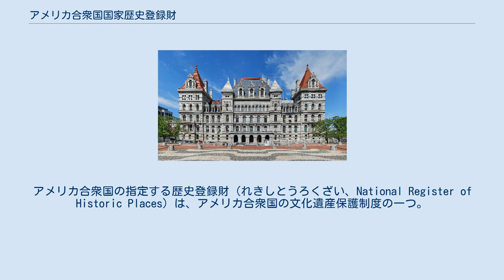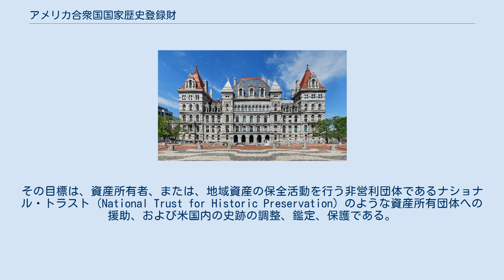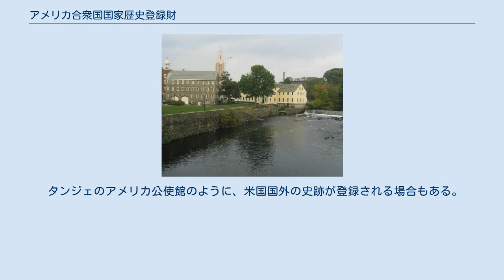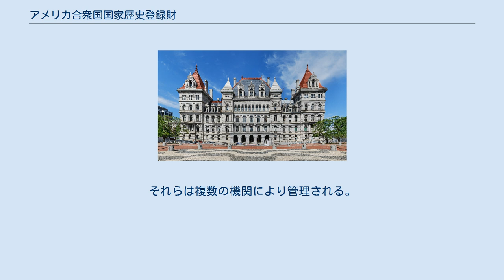アメリカ合衆国国家歴史登録財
アメリカ合衆国の指定する歴史登録財（れきしとうろくざい、National Register of Historic Places）は、アメリカ合衆国の文化遺産保護制度の一つ。
 1966年11月13日、初の国家登録財に登録されたロードアイランド州の歴史地区にあるスレイト工場史跡。
 国家歴史登録財のニューヨーク州会議事堂。
 アメリカ合衆国政府が保全するに値すると考える地区、史跡、建築物、建造物、その他の物件の公式のリストである。
NRHPに登録された資産の所有者は、その資産の保全に必要な支出に対して租税優遇措置を受けることができる。
 1966年の国家歴史保全法（National Historic Preservation Act of 1966）の可決により、国家登録財（National Register）とそこに資産を追加するためのプロセスが確立した。
100万件以上の国家登録財のうち8万件は単体で登録されている。
残りは歴史地区における寄与資産（歴史地区を特徴付ける資産）である。
毎年約3万件が地区の一部としてまたは単体で国家登録財に追加されている。
 国家登録財は、その歴史上ほとんどの期間、内務省の一部局である国立公園局（NPS）によって管理されてきた。
その目標は、資産所有者、または、地域資産の保全活動を行う非営利団体であるナショナル・トラスト（National Trust for Historic Preservation）のような資産所有団体への援助、および米国内の史跡の調整、鑑定、保護である。
国家登録財への登録は象徴的な意味合いがほとんどではあるが、その一方で登録資産の所有者に対しては報奨金が出る。
資産の保護は保証されない。
国家登録財への推薦プロセスにおいて、推薦された資産はNRHPの4つの基準に基づいて評価される。
これらの基準は、歴史・保全分野の学者の批判対象になっている。
 タンジェのアメリカ公使館のように、米国国外の史跡が登録される場合もある。
 資産の推薦は、単体資産、歴史地区、複合資産申請（MPS）など、様々な形態で行うことができる。
登録の際、資産は5分類（建築物、建造物、史跡、地区、その他の物件）のうちの1つに分類される。
国定歴史建造物（National Historic Landmark）、国定史跡（National Historic Site）、国立歴史公園（National Historical Park）、国立軍事公園（National Military Park）、国定記念建造物（National Memorial）、国定記念物（National Monument）など、国立公園局（NPS）の指導の下で指定された資産は、自動的に国家登録財に登録される。
 ^ National Register Information System, National Register of Historic Places, National Park Service. Retrieved April 11, 2007. ^ 連邦資産は、それらの歴史的自然的重要性を理由として、遺跡保存法（Antiquities Act）の下で国家モニュメントであると宣言することができる。
それらは複数の機関により管理される。
歴史的かつ国立公園局（NPS）によって管理されるモニュメントだけが国家登録財に管理登録される。